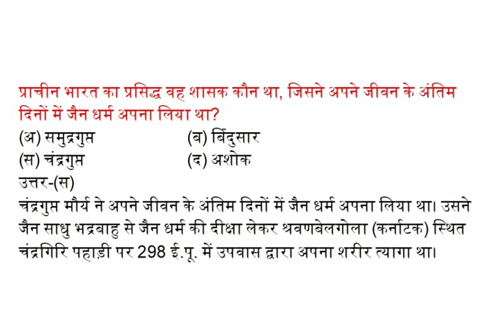प्राचीन भारत का प्रसिद्ध वह शासक कौन था, जिसने अपने जीवन के अंतिम दिनों में जैन धर्म अपना लिया था?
प्राचीन भारत का प्रसिद्ध वह शासक कौन था, जिसने अपने
जीवन के अंतिम दिनों में जैन धर्म अपना लिया था?
(अ) समुद्रगुप्त   (ब) बिंदुसार
(स) चंद्रगुप्त   (द) अशोक
उत्तर-(स)
चंद्रगुप्त मौर्य ने अपने जीवन के अंतिम दिनों में जैन धर्म अपना लिया था। उसने जैन साधु भद्रबाहु से जैन धर्म की दीक्षा लेकर श्रवणबेलगोला (कर्नाटक) स्थित चंद्रगिरि पहाड़ी पर 298 ई.पू. में उपवास द्वारा अपना शरीर त्यागा था।